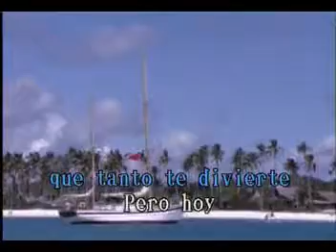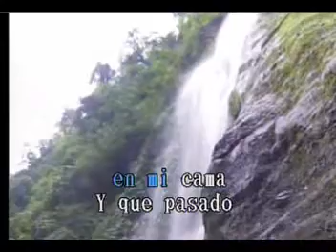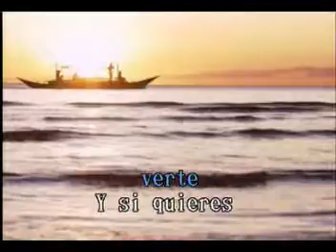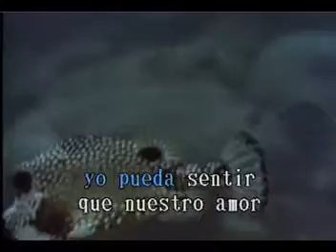KARAOKE - A CAMBIO DE QUE MARICELA